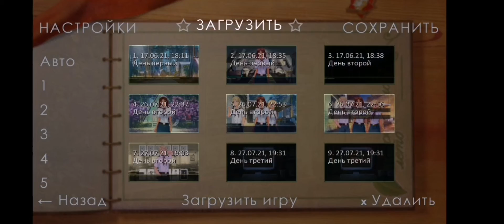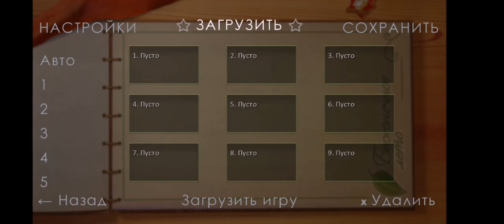EVERLASTING SUMMER 🏖️🌅ПОИСК ШУРИКА!! 🤯🤯СПУСК В БОМБОУБЕЖИЩЕ!? 🤯👀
EVERLASTING SUMMER 🏖️🌅ПОИСК ШУРИКА!! 🤯🤯СПУСК В БОМБОБЕЖИЩЕ!? 🤯👀